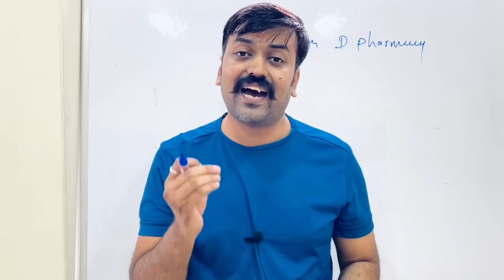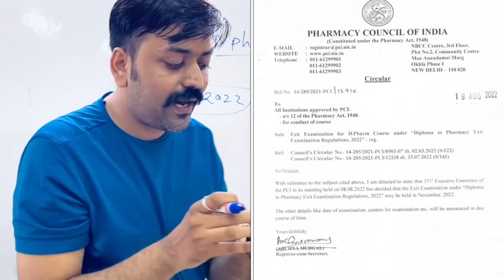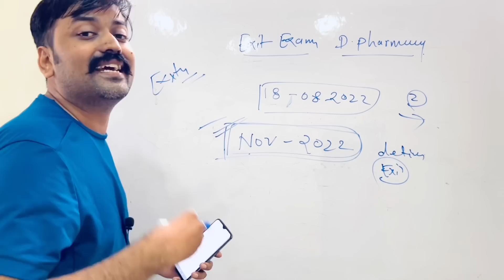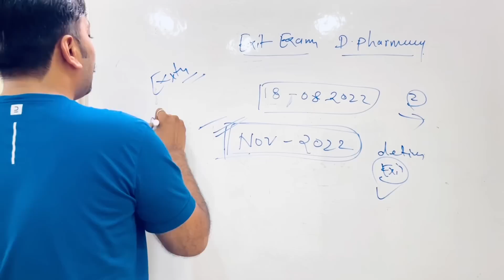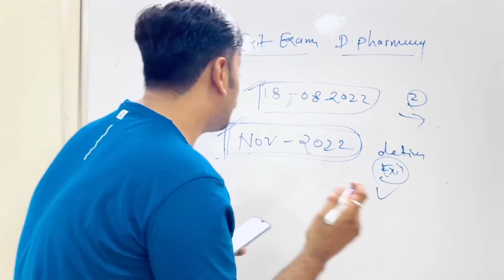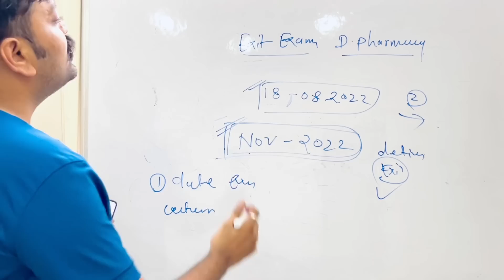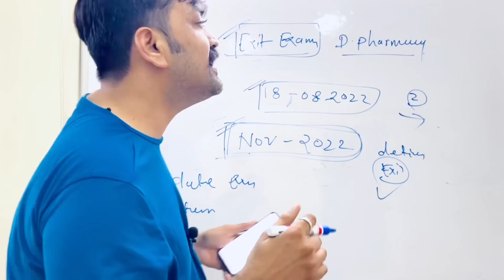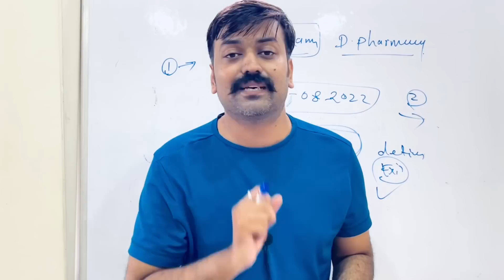D Pharma Exit Exam latest news || breaking news about d pharma exit exam 2022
d pharma exit exam latest news || d pharma exit exam  || 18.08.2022 || d pharma exit exam
exit exam for d pharmacy 2022
BREAKING NEWS ABOUT EXIT EXAM FOR D-PHARM STUDENTS
exit exam for d pharmacy 2022 today
D.PHARMA EXIT EXAM | DATE RELEASE | LATEST NEWS | 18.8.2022
pharma exit exam
d pharma exit exam latest news
d pharma exit exam latest news in hindi
d pharma exam date 2022
d pharma exam date 2022 up
exit exam
d pharma exit exam kab se lagu hoga
exit exam for d pharmacy
exit exam for d pharmacy question paper
exit exam d pharmacy 2022
exit exam d pharmacy Syllabus
exit exam after d pharmacy
exit exam for d pharmacy new update
career opportunities
Career guidance after 12th
Career options after 12th science pcb
career in pharmacy
career in pharmacy after 12th
career in pharma
career in pharmacy in hindi
career in b pharma
career in d pharma
career opportunities in pharmacy
pharmacy career in India
B.Pharma
PHARMACY CAREERS
M.Pharma
D.Pharma
Pharmacy Colleges
PCM
PCB
After 12th science
Pharmacy course after 12th science
Future of pharmacy
Scope of pharmacy
Career of pharmacy
Pharmacy kya hai
फार्मेसी क्या है
Exit Exam 2022 होगा या नहीं Confusion दूर करो Exit Exam की तैयारी कैसे करें कि पास हो जाए